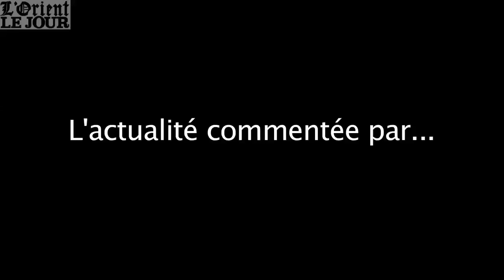L'actu commentée par un chauffeur de taxi service (Abou Ali)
A sillonner, des heures durant, les rues embouteillées du Grand Beyrouth, connectés à la radio qui enchaîne les bulletins d'information ou abreuvés des commentaires de leurs passagers, les chauffeurs de taxi service ont souvent beaucoup à dire sur l'actualité libanaise. Et sont parfois le pouls de la rue.

Cette semaine, nous avons rencontré Abou Ali, 63 ans. Son coup de gueule, en images.